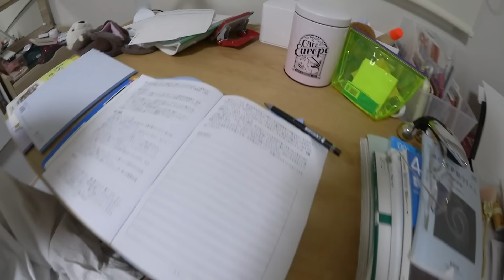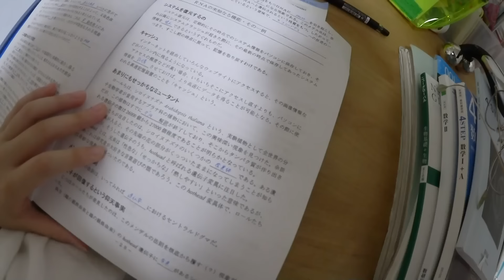★Vlog★テスト前の休日！かんなさん本気で勉強やる(つもりの)1日！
※夏休み前に撮影しています。
テスト前の休日。前回のテストであまり勉強できていなかったかんなさん、今回はやる気(だけ)はあるようです・・・。
本気でやるとか言ってたけどお勉強できたのでしょうか・・・

かんな→kan.youtube
ママ　→kan_aki_channel